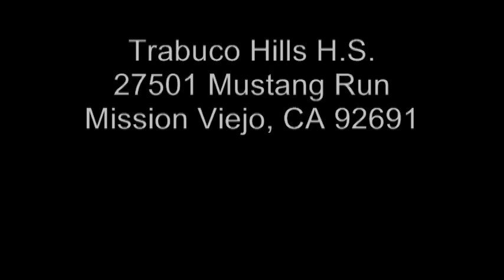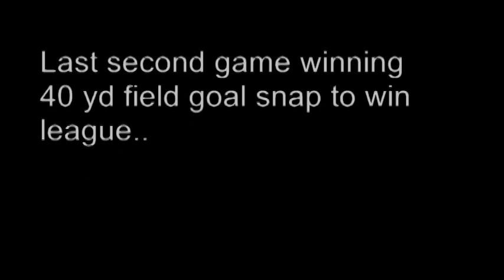Scott Thompson Long Snapping - 2009 Season Highlights, Trabuco Hills High School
Scott Thompson, Class of 2011 Long Snapper for Trabuco Hills High School in Mission Viejo, California, is the #1 ranked Long Snapper in the State of California and as of January, 2010 is the #3 ranked Long Snapper in the nation for his class. 2009 (junior year) complete season highlights.